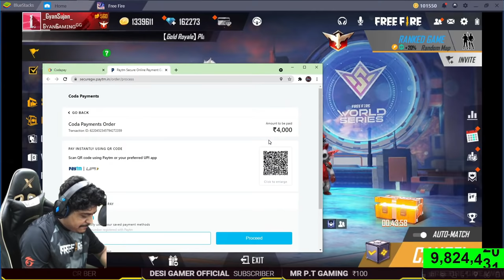1 Crore Diamond Topup to World Random Kid